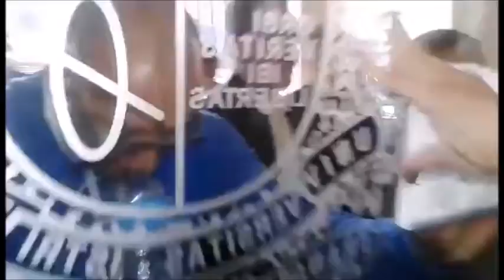ASÍ FUE LA CONFRONTACIÓN ENTRE FUNCIONARIOS Y ESTUDIANTES DE LA UNIVERSIDAD DISTRITAL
En la mañana de este lunes 23 de mayo, en el marco del paro estudiantil de la Universidad Distrital, se presentó una confrontación entre funcionarios de la institución y los estudiantes que se encontraban adelantando el campamento en la sede administrativa, calle 40 con carrera séptima.  Videos tomados de: Estamos en la Olla, Lizeth Peñaloza, Al Carajo.